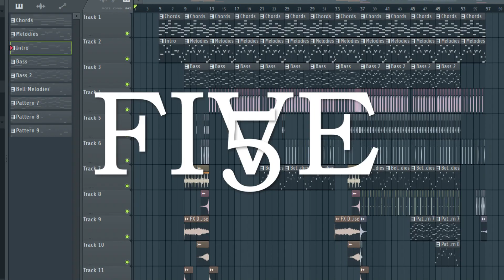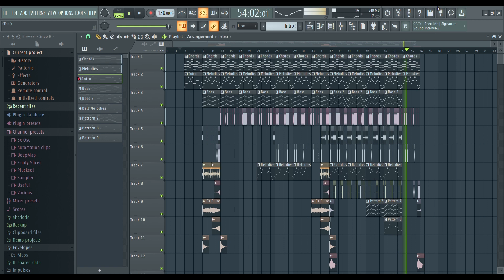Five - Jemdyleat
Beat: Five
Producer: Jemdyleat
Edit Video: Jemdyleat